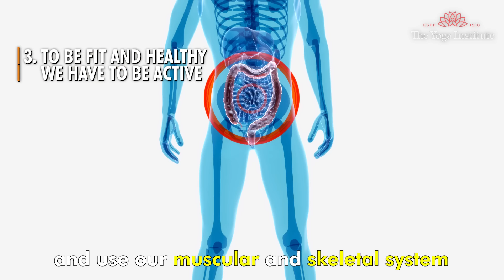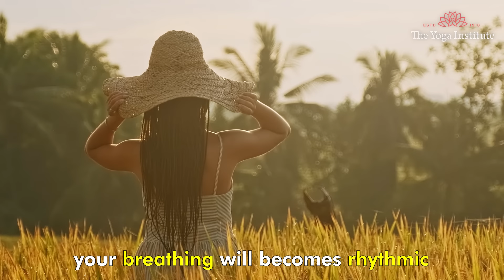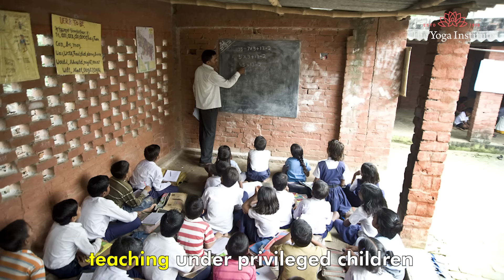7 Fitness Habits That Will Change Your Life | Health & Fitness Habits Hacks | Daily Healthy Tips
It is best to set fitness goals that are practical and achievable. Try these tips and share them with your friends. Our goal is to make good health a priority, promote well-being and make this world a healthier place to live in. Thank you!